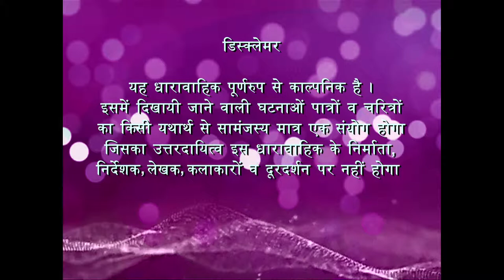Zindagi Ek Bhanwar | ज़िन्दगी एक भँवर : Ep # 65